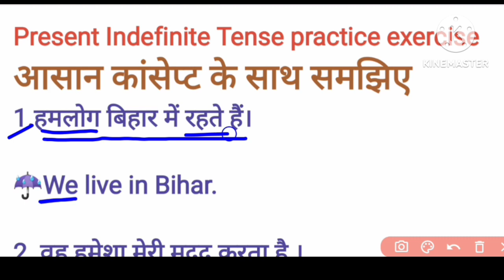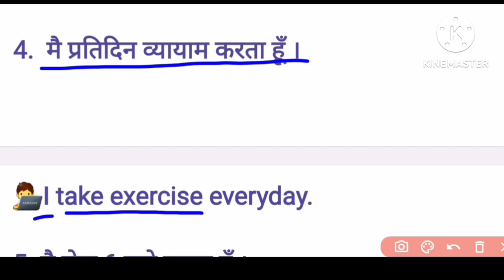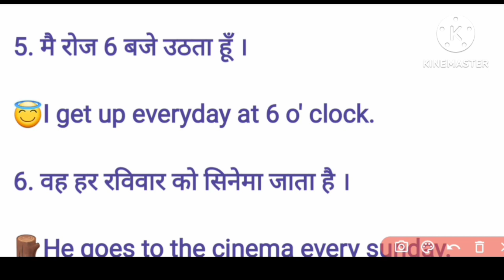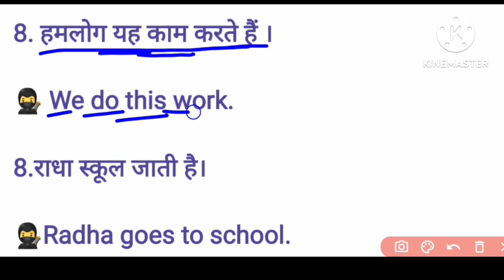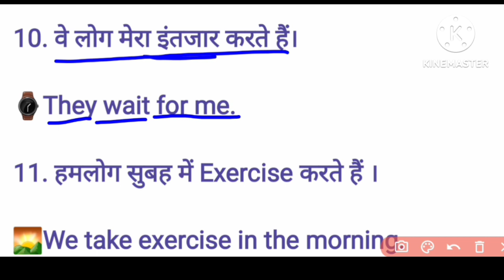PRESENT INDEFINITE TENSE PRACTICE EXERCISE ll tense practice ll प्रत्येक वाक्य कंसेप्ट के साथ ll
All Tense practice exercise | प्रत्येक टेंस कांसेप्ट के साथ प्रैक्टिस कीजिए👍| English Grammar |Tense
All Tense Practice Exercise | प्रत्येक Tense को कांसेप्ट के साथ समझिए | English Grammar | tense |